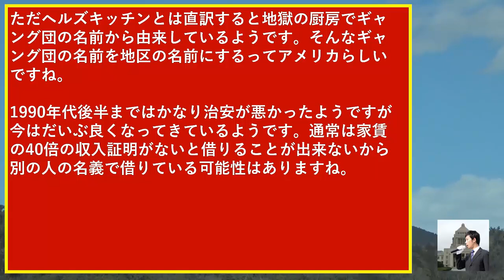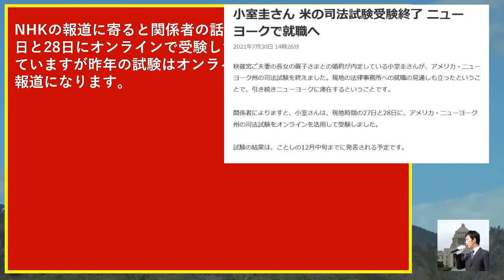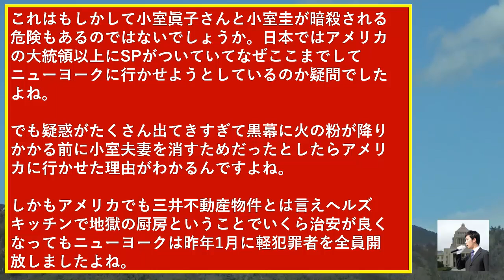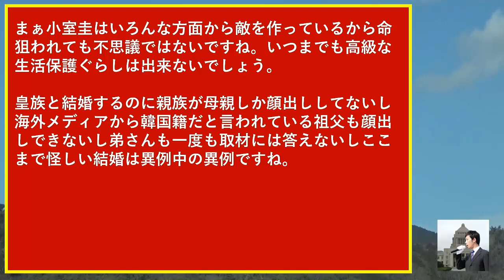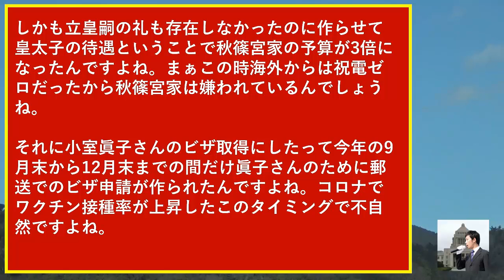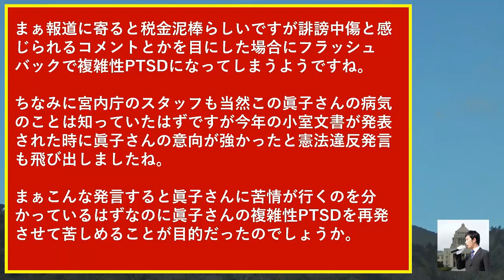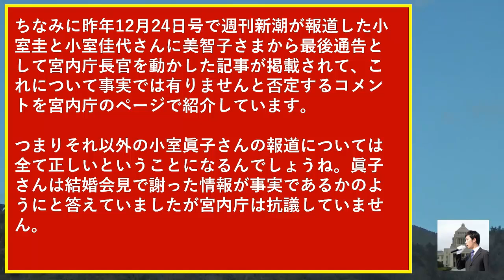小室圭の司法試験NHK受験が捏造確定と秋篠宮家の忖度で眞子さん2月に日本帰国準備【小室佳代・美智子さま・宮内庁】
音声録音マイク